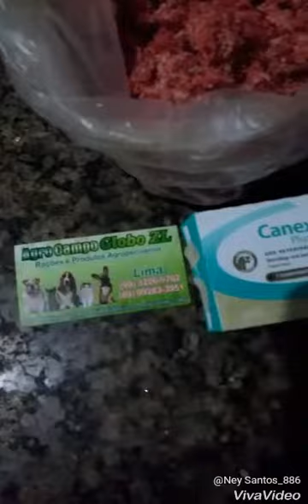Minha pit monster Akira olha a comida dela só carne moída aqui o picho é bruto 💪👈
Ela tá com 3 mês fez agora dia 28/06/2018